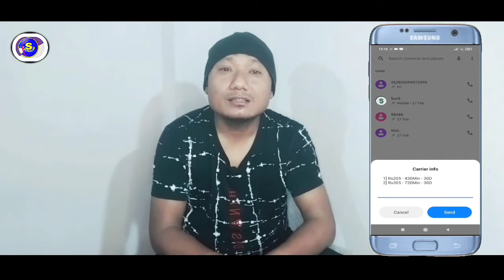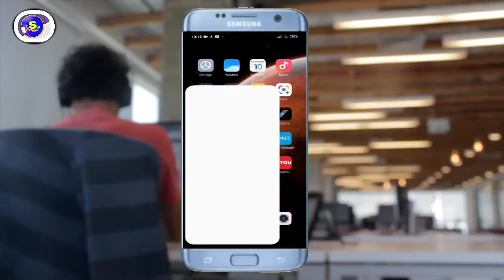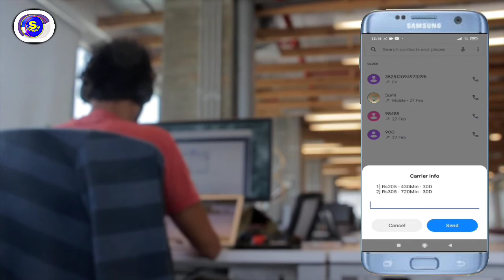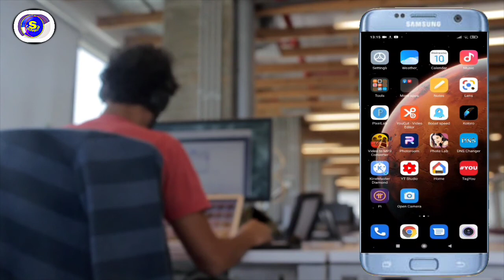‌अब 94 रुपैयाँ मा 1 महिना call गर्नुहोस् | ‌‌ncell monthly voice pack service lattest update 2021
Namaskar sathiharu technical soonil ma swagat xa. Ajako video ma NCEL le provide gardai aayeko 30 dine voice pack serviceko barema jankari liyera aayeko xu. Sathiharu Ncell ko 30 dine voice pack service ma kehi samaya agadi saamma hamile ru 250 ma 430 minutes ra ru 305 ma 720 minute kharid gari prayog gariraheka thiyau.  30 dine voice pack ma yi dui option bahek aru thiyena . Phone call ma dherai nai busy hune byakti harulai ta yi dui service thikai thiyo. uniharule 430 athawa 720 minute lagvag consume garthyo mahina varima uniharulai ghata thiyena . But kam phone call use garne byakti harule ru 250 ma 430 minute kharid gari use garda pani ak mahina varima voice pack sidhiyena hamro voice pack dherai nai khera gayo .kasaile ta adhi jati nai lagvag 200 minute ko haraharima nai hamro voice pack, time sakkiyera expires vayo .vanne gunaso haru dherai aaye paxi sathiharu ncell le aba monthly voice pack antargat kehi samaya agadi popular pack vanera ak service update gareka xan jun service le mahina varima thorai voice pack consume garne sathiharu lai akdamai upayogi hunexa .Hamile mahina varima jati minute bolxau adkal gari kam paisa tirera monthly voice pack lina saknuhunexau. pura jankariko lagi vedio hernuhola.

ncell automatic ballance deduction problem solve

gears